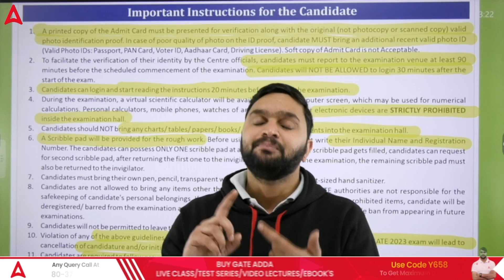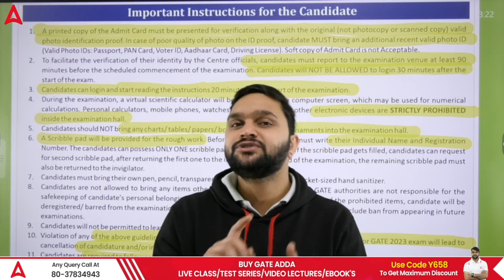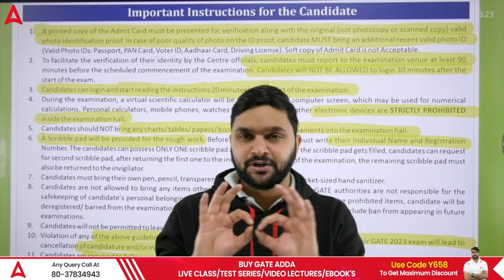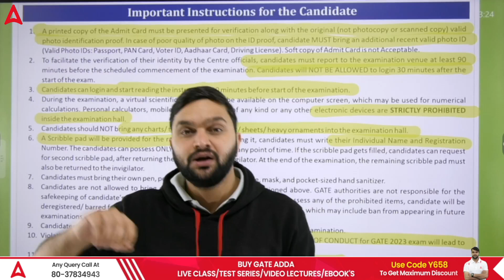GATE 2023 ADMIT CARD OUT | MUST READ INSTRUCTIONS FOR GATE EXAM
📣SCHOLARSHIP TEST 📣
✌🏻Register for ALL INDIA MOCK Scholarship Test-  *GATE EXAM ✌🏻
🎁🎖FREE 🎖🎁

BIG NEW UPDATE ON GATE 2023 ADMIT CARD | NEW UPDATE BY IIT KANPUR ABOUT GATE ADMIT CARD | GATE 2023 | GATE ADMIT CARD 2023 | GATE ADMIT CARD UPDATE | GATE ADDA247